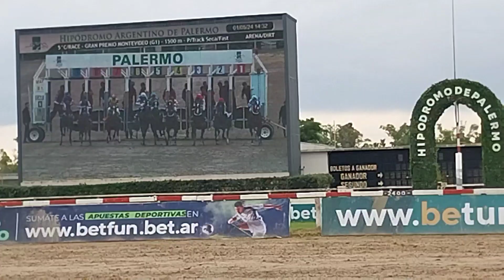LOS MEJORES GRAN PREMIO , MONTEVIDEO, ATUCHA, CIUDAD, CRIADORES, DE LAS AMERICAS Y REP.ARGENTINA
LOS MEJORES MOMENTOS DE LOS GRAN PREMIOS (G1)...01/05/24